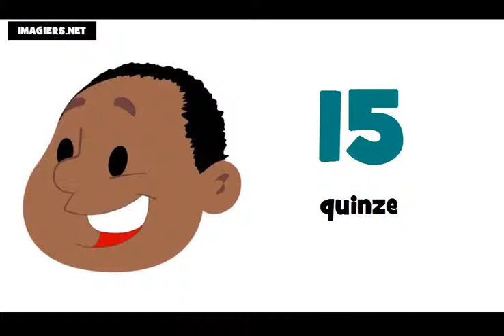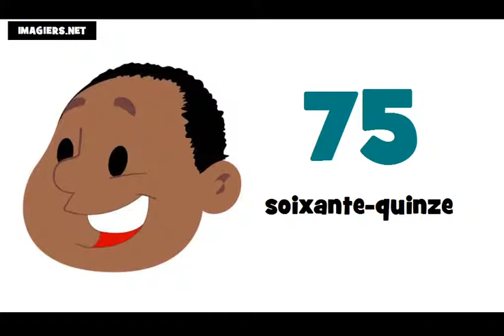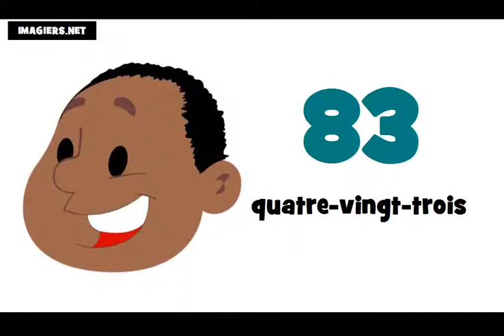Французские номера = от 0 до 100